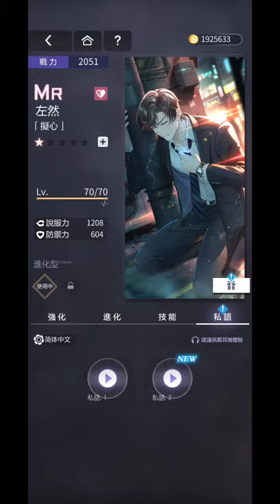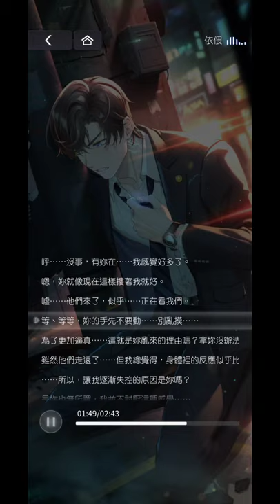(EN Sub) Artem Wing MR: Artificial Heart | Bewitching Night Rave 未定事件簿 左然：拟心 - Tears of Themis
00:00 Disclaimers
0:06:52 Private Message 01: Body Checkup
2:24:19 Private Message 02: Snuggling

1. This is a fan translation, translations may different from Mihoyo's translation if this card is released in the Global server. I may or may not make translation adjustments along with Global server's updates.
2. This is a recording of my TW Server account. I base my translations mainly on the CN audio but if there's a difference in the TW text I will try to write them down or combine the two if they aren't too far apart.
3. Tears of Themis's Global version is released on 29 July, 2021.
4. This is attainable from Halloween event in TW and CN server.
5. This is translated purely out of love to Zuoran/ Artem.
6. Please inform me if there are typos/ mistranslated words so I can fix them! Thank you in advance ^^

Game: Tears of Themis (未定事件簿)
Game language: Chinese (Traditional) - TW Server
Audio language: Chinese (Simplified) CV: Zhao Lu
Developer: Mihoyo